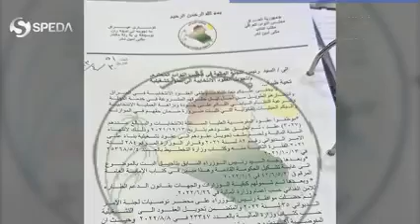چۆن دکتۆر موسەننا ئە‌مین توانی خەونی دامەزراندنی کارمەندانی گرێبەستەکانی کۆمسیۆن بکاتە ڕاستی؟